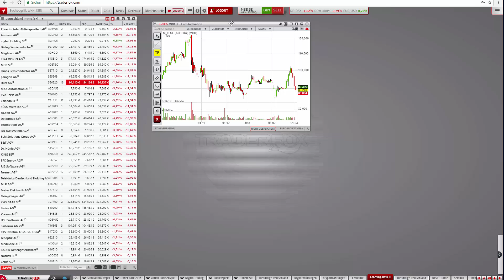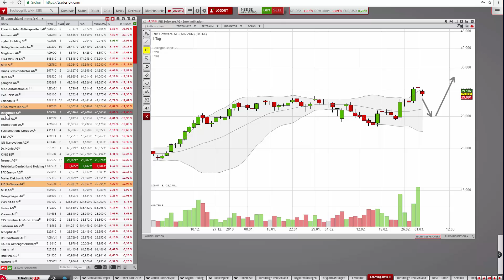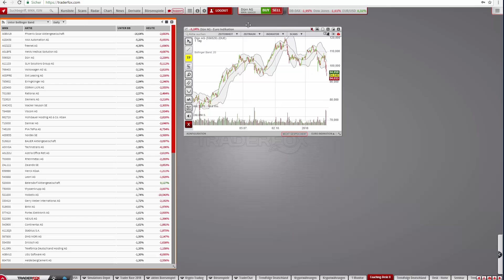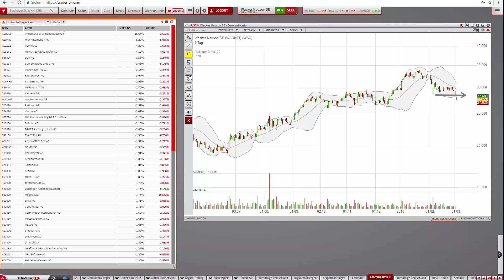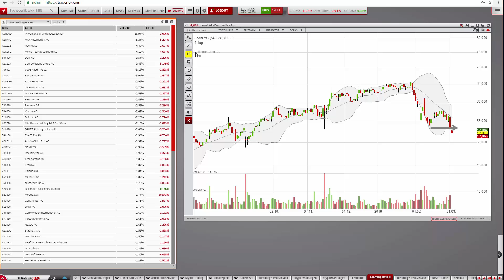Panik muss reifen und sie tut es - Bereithalten für Rebound-Trading!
Liebe Trader,

die Marktbreite wird immer dünner und der Leitindex notiert schon wieder mit mehr als 2% im Minus. Panik muss reifen und sie tut es. Die Liste mit den Aktien außerhalb der Bollinger Bänder wächst stetig an. Es könnte bereits zum Beginn der nächsten Woche soweit sein, dass die Panik beginnt und wir ein paar richtig schöne Rebound-Chancen bekommen.

Rebound-Trading läuft nach komplett eigenen Regeln. Grundvoraussetzung ist jedoch, dass die Schwäche vom Gesamtmarkt ausgeht und nicht auf unternehmensspezifische, negative Nachrichten bei Einzelaktien zurückzuführen ist.

Im nächsten Schritt gilt es dann Aktien zu identifizieren, die in einem schwachen Marktumfeld überproportional stark an Kurswert verlieren. Ideal sind Aktien, die über zwei bis drei Tage mehr als 15% nachgeben.

Hierfür rufe ich eine Echtzeit-Kursliste auf und füge die Spalte Abstand vom 4-Tageshoch ("Abstand vom Hoch Day4“) hinzu. Interessant sind vor allem starke Kursrückgänge bei trendstarken Aktien. Zusätzlich arbeite ich mit den Bollinger Bändern als Gradmesser für eine sogenannte Überverkauftheit.

Eine Übersicht über interessante Rebound-Kandidaten, gebe ich in diesem Video!